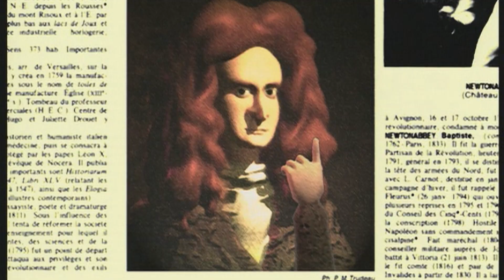達文西頻道 頻道介紹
達文西頻道是來自歐洲的全英語兒童頻道，提供科學、數學、物理、人文、藝術、醫學、歷史…等許多不同面向的多元節目內容，將德國的教育模式帶進台灣。近年國內外皆相當重視的STEM（Science、Technology、Engineering、Math）教育方式，將各學科結合，不再只是各自獨立發展的知識。能夠融會貫通地運用，還能讓孩子擁有判斷與解決問題之技能，迎接未來世界趨勢並掌握工作所需的競爭力。